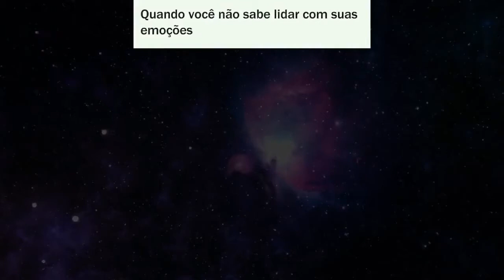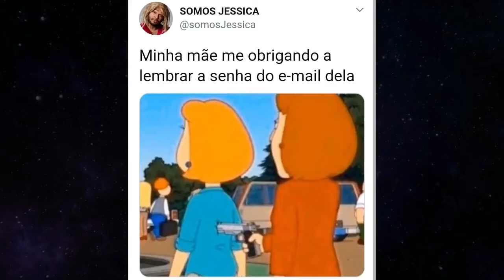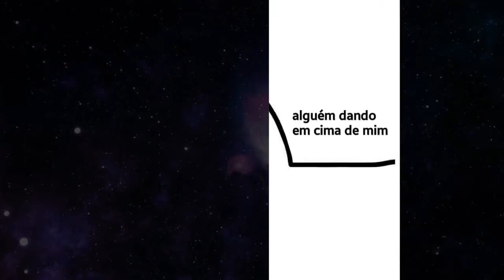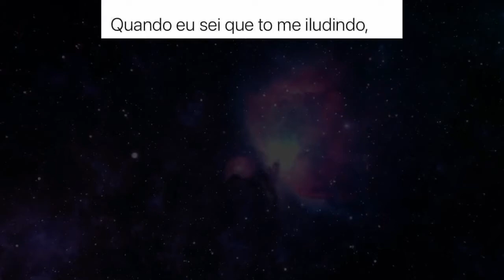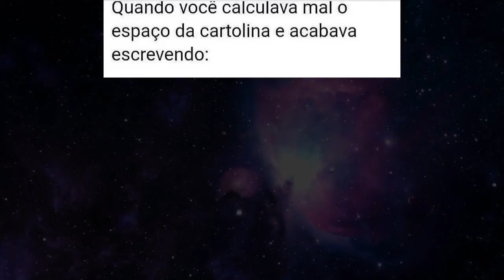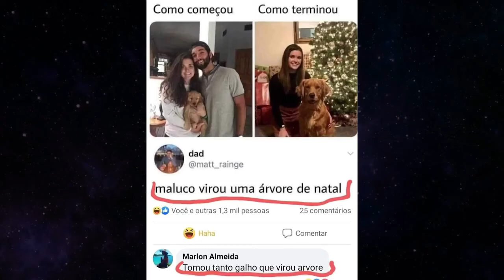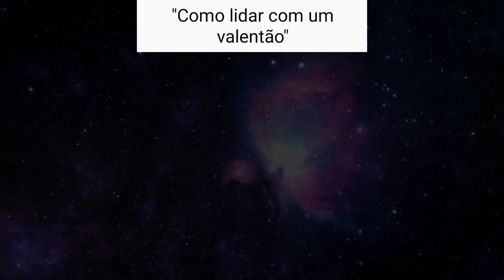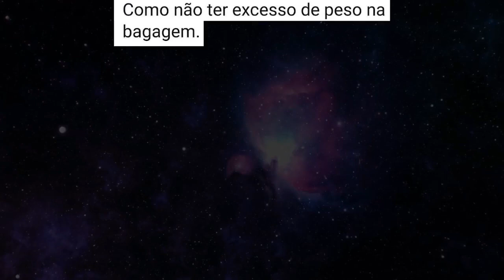Melhores Memes em Imagens 2021 #02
Filme bem estar sempre com você, Filme picapau Kids,Comedias Net

Assine nosso canal para rir toda semana com novo vídeo semanal. Ative o sino para que o YouTube se lembre de você quando carregarmos um novo vídeo.
Carregamos vídeos de compilação dos melhores momentos animais mais engraçados todas as semanas.